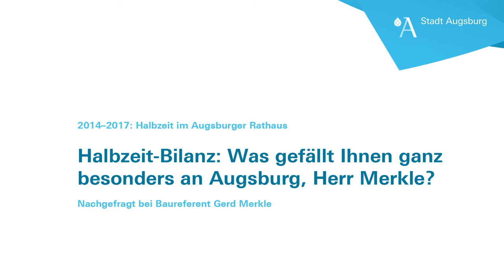Halbzeit-Bilanz: Was gefällt Ihnen ganz besonders an Augsburg, Herr Merkle?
2014–2017: Halbzeit im Augsburger Rathaus. Wir haben bei der Stadtspitze nachgefragt: "Halbzeit-Bilanz: Was gefällt Ihnen ganz
besonders an Augsburg, Herr Merkle?" In seiner Bilanz spricht Baureferent Gerd Merkle über das Stadtentwicklungskonzept, neue Wohnbauflächen – und über die Augsburger Radlnacht.